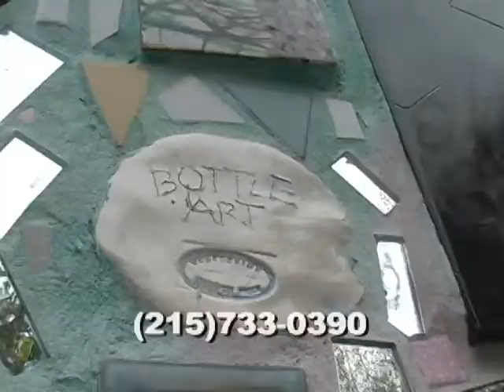Philadelphia's Magic Gardens - 2008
The mosaics of Isaiah Zagar. I'm responsible for the Voice over/Editing/Various shots. The photos aren't mine and the music is Rufus and Chaka Khan's "Ain't Nobody" written by David "Hawk" Wolinski and produced by Russ Titelman, who also produced Steve Winwood's "Higher Love".